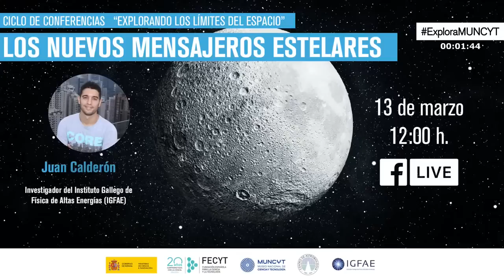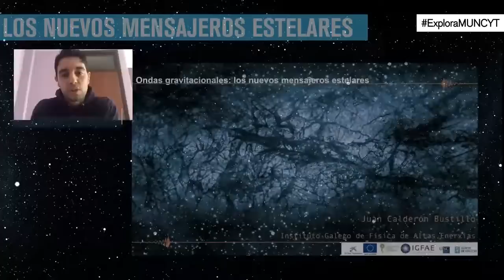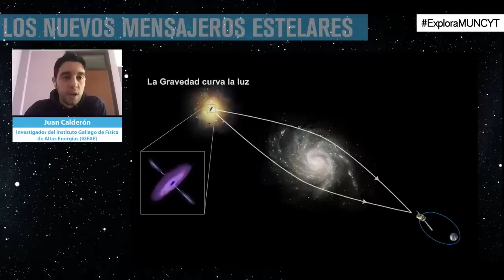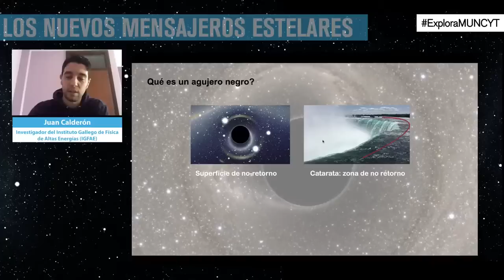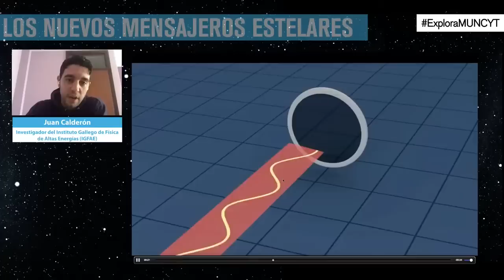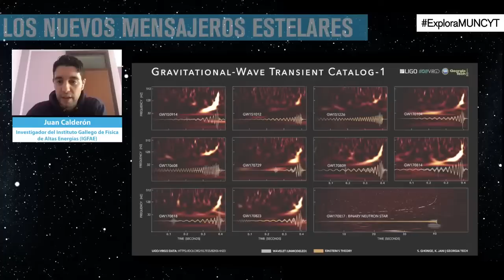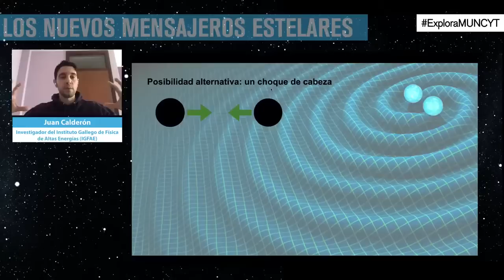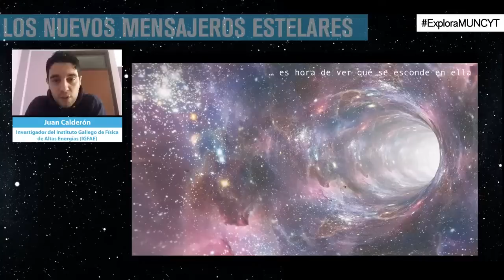Conferencia "Los nuevos mensajeros estelares". Juan Calderón Bustillo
Con la detección de las primeras ondas gravitatorias hemos vuelto a abrir una ventana a lo desconocido.

Juan Calderón Bustillo, investigador del Instituto Gallego de Física de Altas Energías, IGFAE, habló de las ondas gravitacionales, perturbaciones del espacio-tiempo predichas por la Relatividad General de Albert Einstein, las cuales se producen en los eventos más violentos del Universo.

La conferencia se emitió el 13 de marzo de 2021 a través de la página de Facebook del MUNCYT. Pertenece al ciclo "Explorando los límites del espacio" que el MUNCYT organizó con el Centro de Astrobiología, CAB-INTA CSIC.